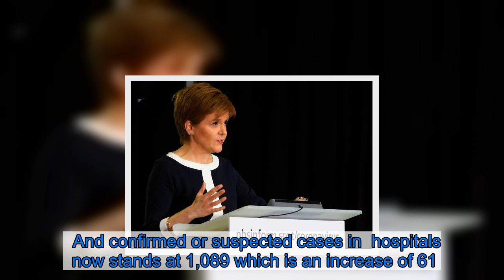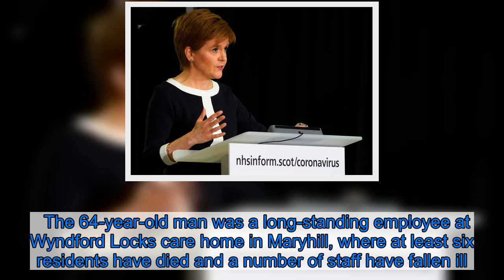Coronavirus in Scotland: 40 more die from virus as death toll hits 1,515